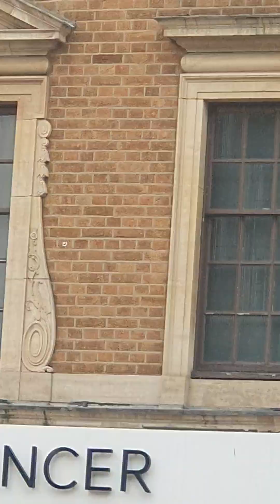Masonic Norwich Part 3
Going Further Into Norwich WE See It's Still Dominated By Freakmasonry Symbolism. And BTW The 1st Symbol I Show YOU Notice That The Green Windows Are 3 In Total. Silly Masonic Circles In Squares Ind33d